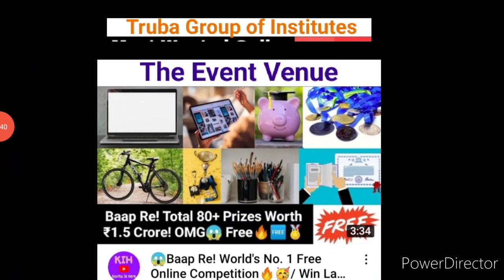Online 15+ Competitions Free🆓 2022/ Win Trophy🏆, Medal🏅, Cash Money🤑, Gift🎁, Laptop💻, Tablet📱 & More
3 Best A4 size Drawing books set in affordable amount